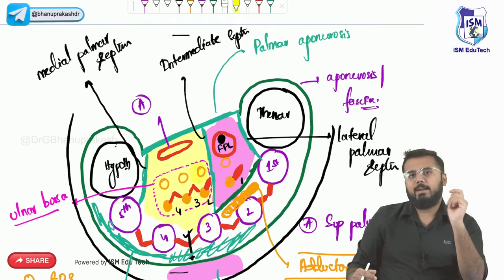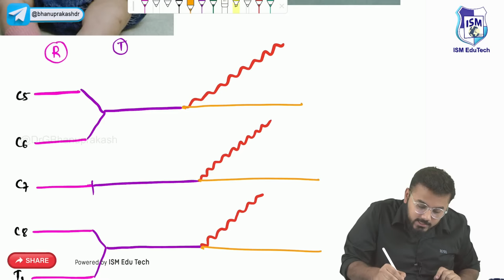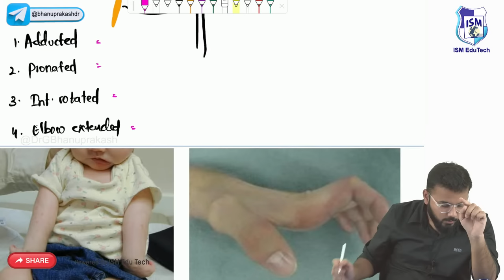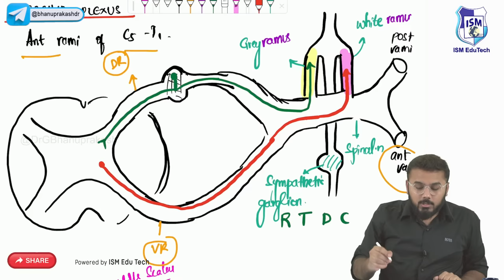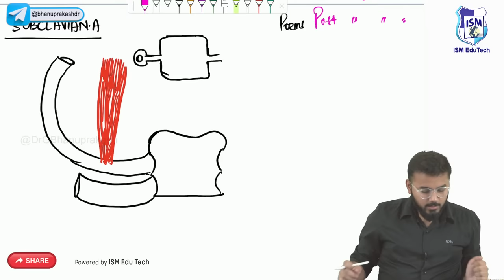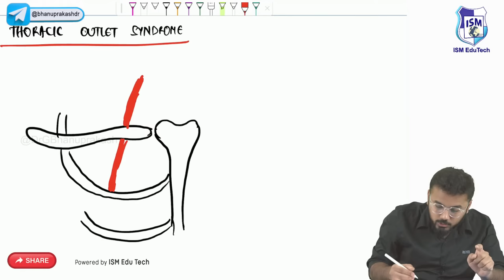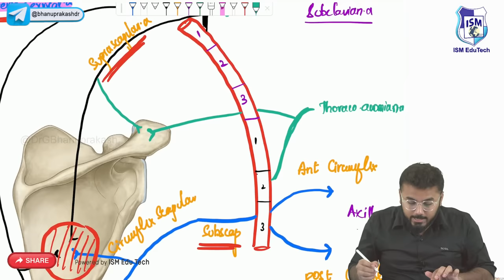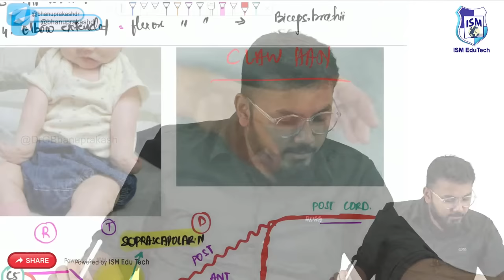Anatomy of the Upper Limb ( Part - 4 ) : Fmge, Neet pg, NEXT and USMLE Step 1